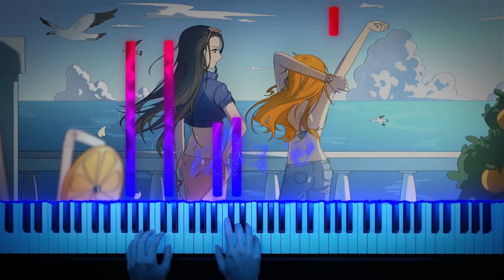🎹 One Piece - A DARK PAST ~ Piano Cover (w/ Sheet Music)